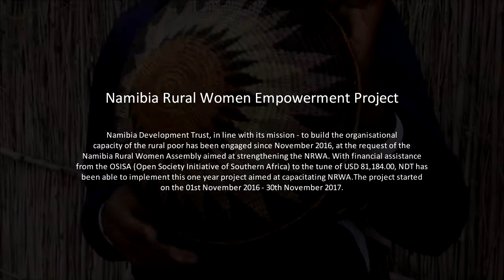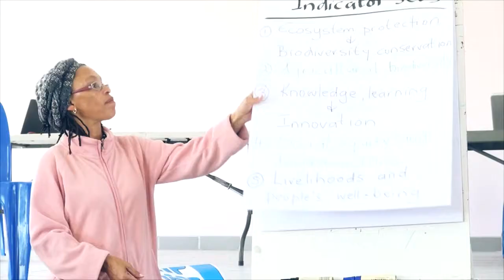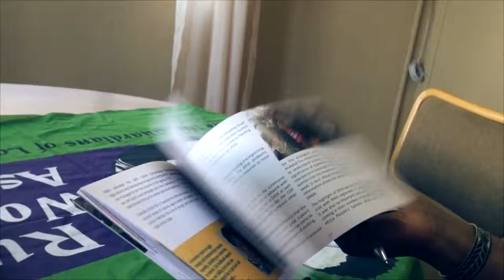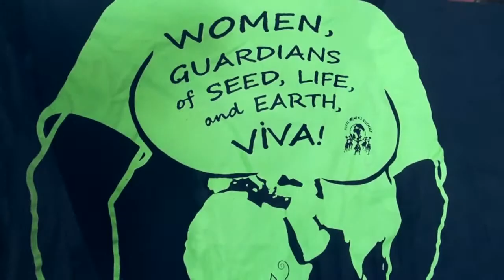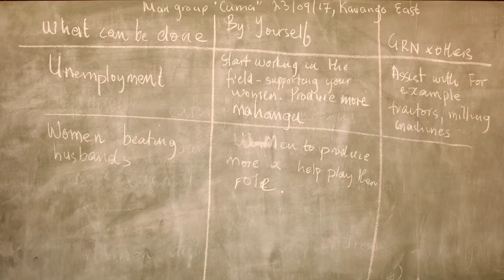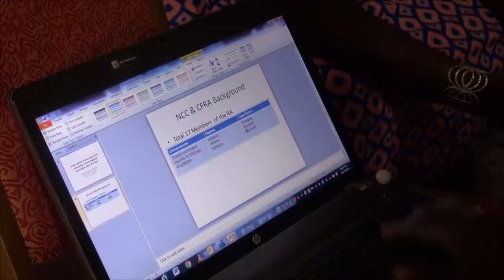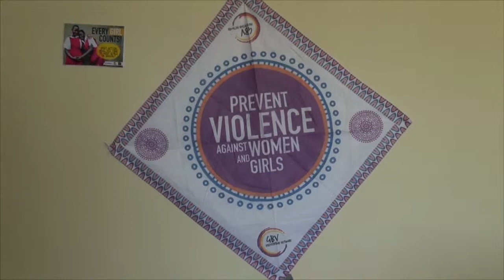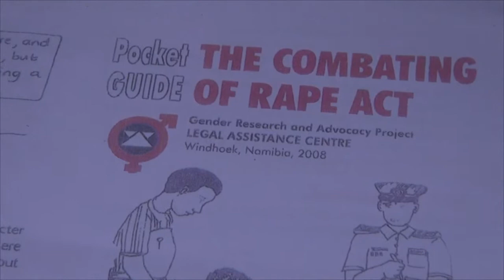Human Documentary | Namibia Rural Women Empowerment Project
Captured and edited by Reginald Isaaks & Joseph Molapong for Namibia Development Trust (NDT) Human Documentary